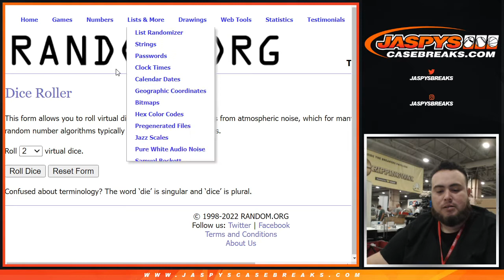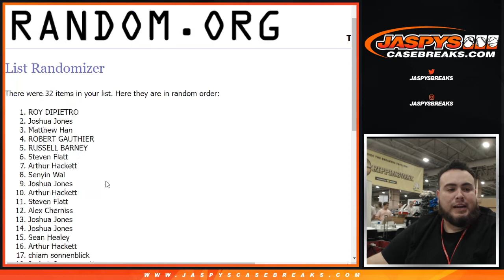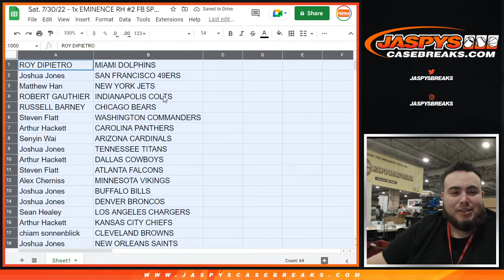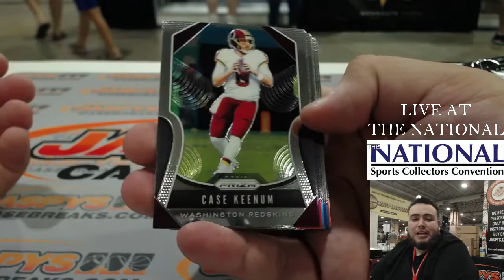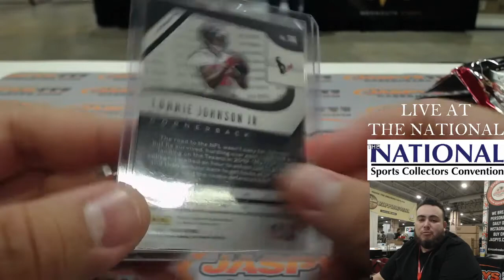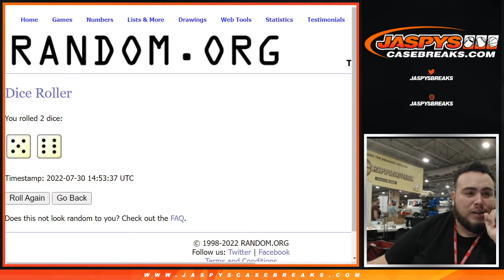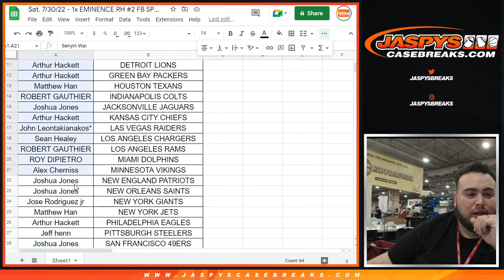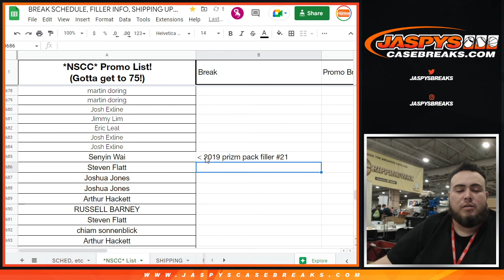Sat. 7/30/22 - 1x EMINENCE RH #2 FB SPOT GIVEAWAY!* 2019 Prizm Football Hobby 1Pack Break #21 *RT*